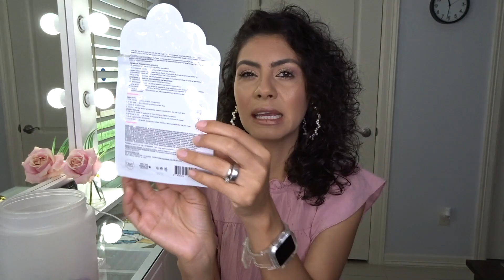TERMINADOS / FAVORITOS Y NO FAVORITOS DE MARZO 2021 / BELLEZA Y MODA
Snapchap: flacatime5